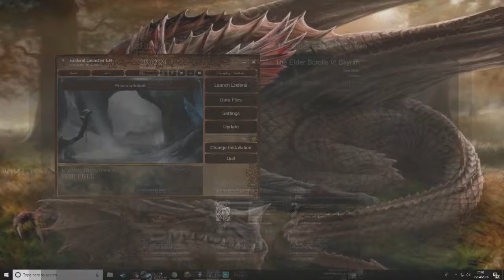Enderal The Shard Of Order Part 26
Playing Enderal a skyrim mod which is a game changer